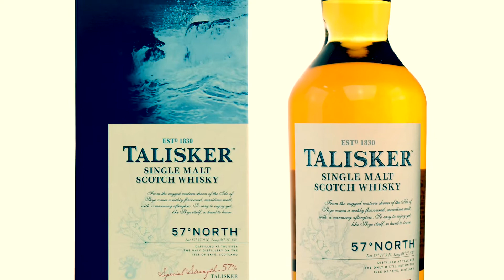57 °North a víly ve věži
Podívejme se na další příběh o původu slavné Fairy Flag of MacLeod Clan, který je držen v hrad Dunvegan, následovaný návrhem vynikajícího taliskerového plnění 57 °North, divoké a bouřlivé, ale také velmi komplexní a chutné Single Malt.